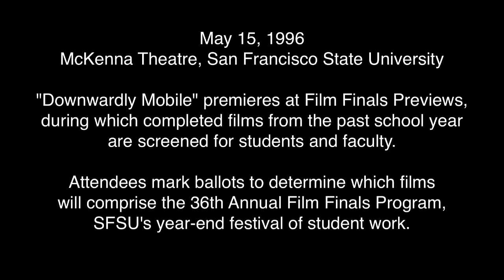Downwardly Mobile (Premiere)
My one accomplishment in four years of film school.